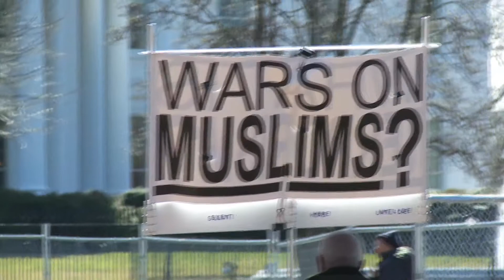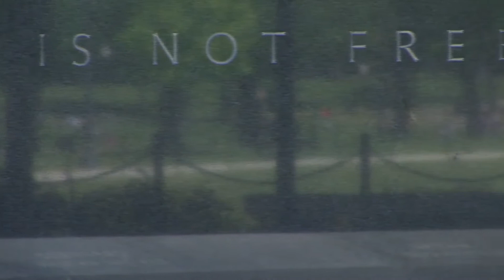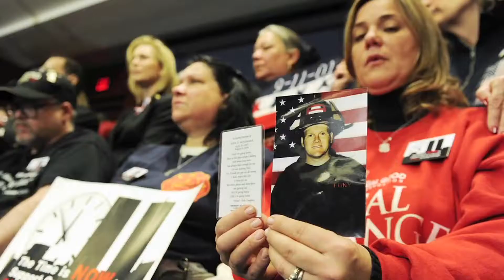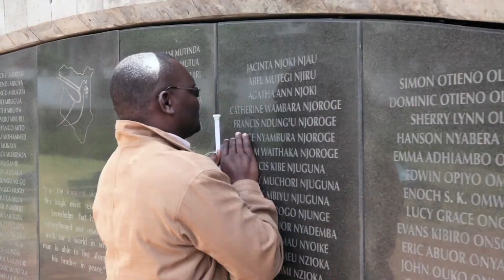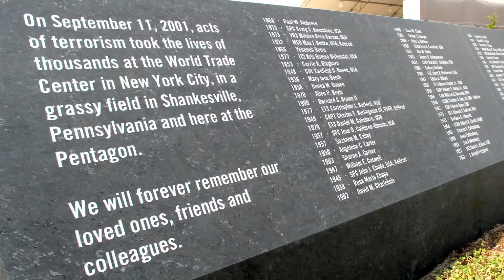Freedom Music Video 911 Tribute